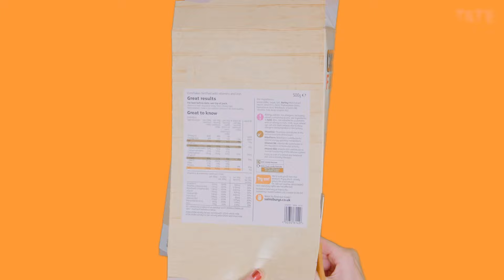How to Make a Paper Sculpture | Tate Kids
Grab some paper, scissors, glue and card and make your own DIY 3D paper sculpture, inspired by a sculpture by Michael Bolus.

You will need:
- coloured paper, newspaper or scrap paper
- old cardboard or card from a cereal box
- scissors
- glue stick